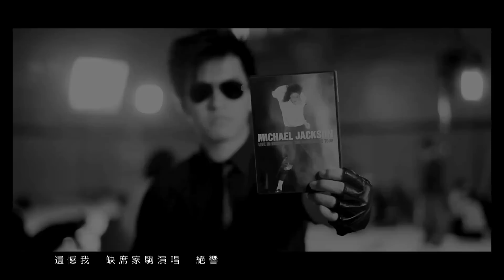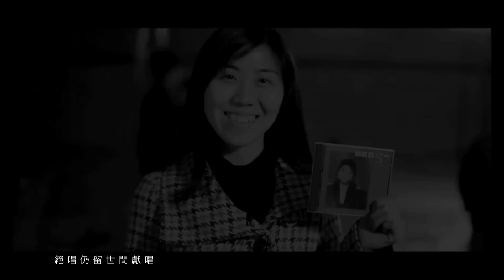SQ17 - C AllStar (我們的胡士托)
17th Canadian Chinese Song-Writers Quest (SQ17) Special Performer: C AllStar.  They are going to perform live on May 25, 2012.